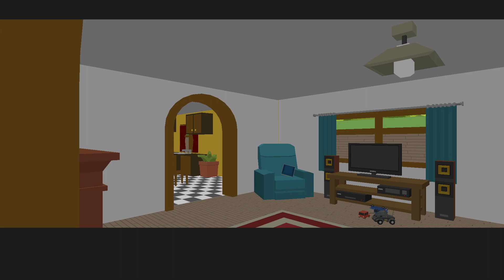Family Man: Full Game True Good Ending "Casual" "Speedrun"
For the sake of demonstration, I used some cheats to allow me to have the money and enough time in each day to do every missions of the game, and achieve the true good ending, I had to speed through it still but yeah, hope you enjoy it.

Here's the video for the True Good Ending segment alone; a huge thanks to Guilherme Lozer for pointing me out what went wrong in the original video.

I will probably do an evil run similar to this one soon to show both side of the medal. Might also do an actual speedrun of the game at some point